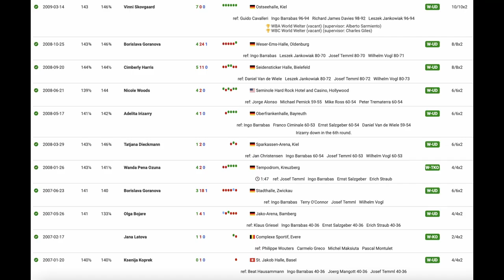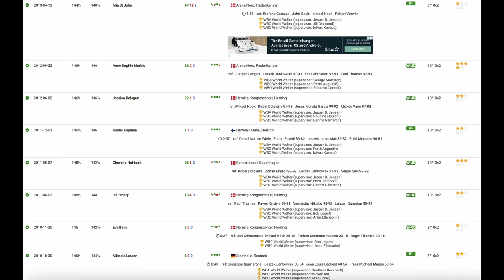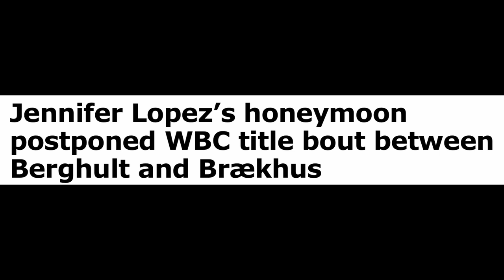Road To Dublin - Cecilia Braekhus Boxing Highlights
Cecilia Braekhus boxing highlights ahead of her world title fight against Terri Harper which will take place on the undercard of the Katie Taylor - Chantelle Cameron undisputed fight in 3 Arena, Dublin live on Matchroom Boxing and DAZN.

Cecilia Braekhus will look to become a 2 weight world champion when she takes on WBA Super Welterweight world champion, Terri Harper

🥊 Cecilia Braekhus will look to become a 2 weight world champion

🥊 Cecilia Braekhus boxing highlights ahead of her world title fight against Cecilia Braekhus

🥊 Katie Taylor - Chantelle Cameron undisputed fight in 3 Arena, Dublin live on Matchroom Boxing and DAZN